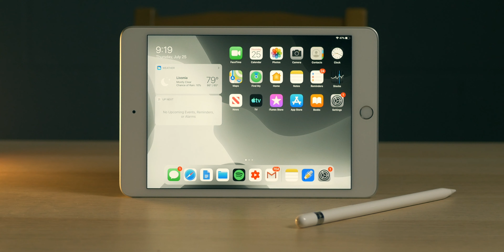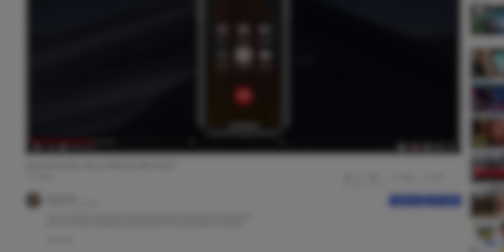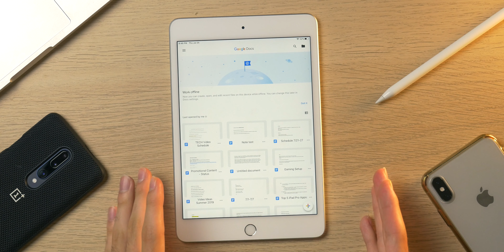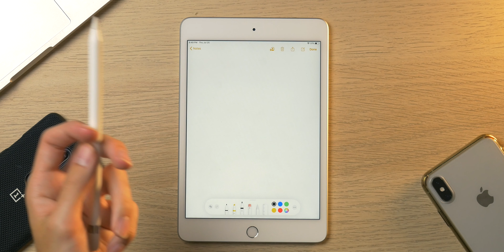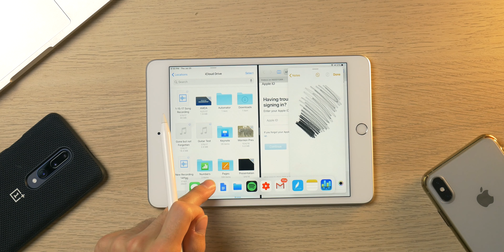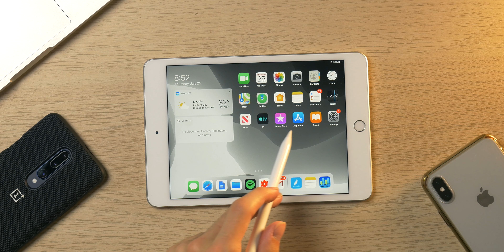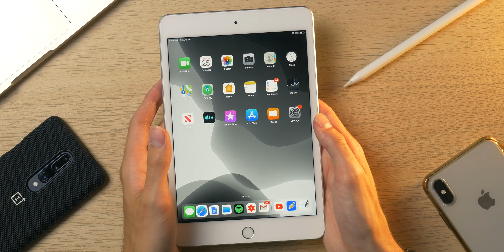iPad Mini 5 + iPadOS = TINY BEAST | Initial Impressions (2019)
So you guys seem to love iPad, particular iPad Pro and iPadOS oriented content. That's why I decided to pick up an iPad mini 5 to test out with the most recent public beta! Also copped an Apple pencil to use with the mini so I can test its drawing and note-taking capabilities.

iPad mini 5 (from my initial impressions) is a very powerful and wonderfully compact device, the form factor is something I really love so much! I highly recommend you pick one up, or if you're not sure wait for more of my upcoming content on the device! We'll see whether its a good device for video editing, note-taking, school tasks, gaming.. etc!